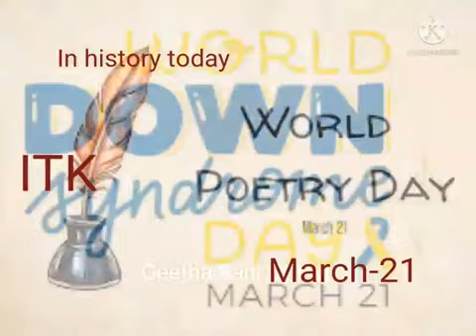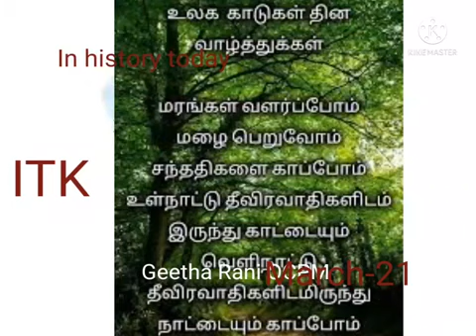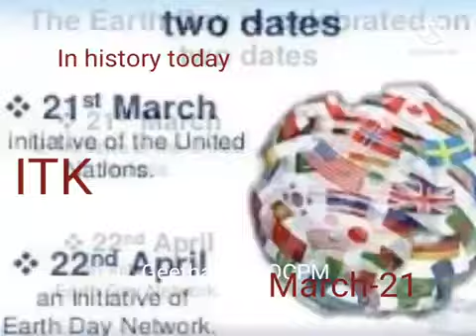21 March 2023